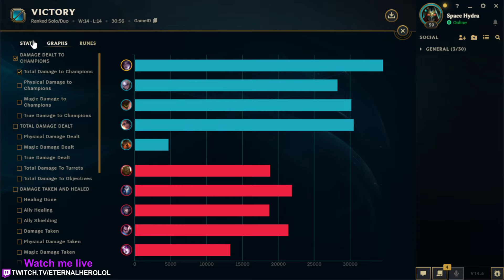I went Kai'Sa Top and Destroyed the lane with this OP On-Hit Build (New Meta?) - League of Legends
Season 14 Kai'Sa Gameplay Guide with New Build & Runes S14 ADC League of Legends
Kai'Sa Eternal Hero